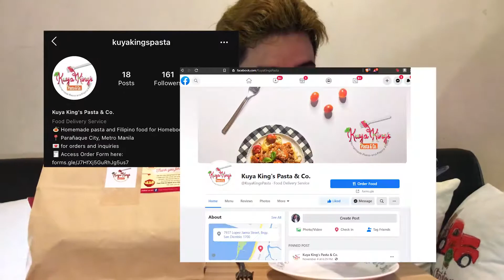eat with me (feat. Kuya Kings Pasta & Co) // [GOING QUARANTHING] EP.12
Kain tayo! ✨ Spaghetti bolognese ✨

intro music from Going Seventeen